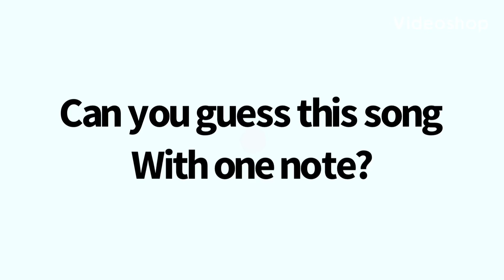Can you guess this song with one note?